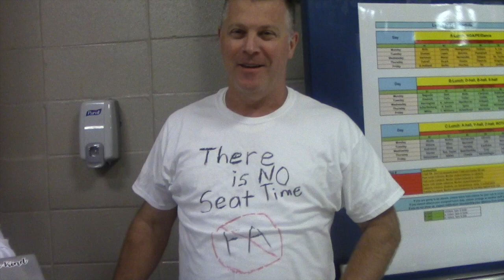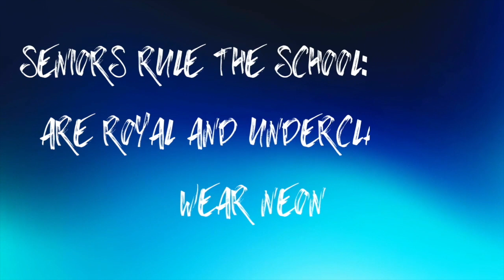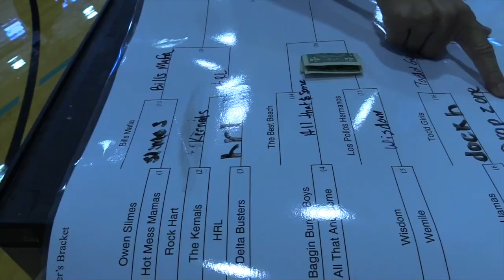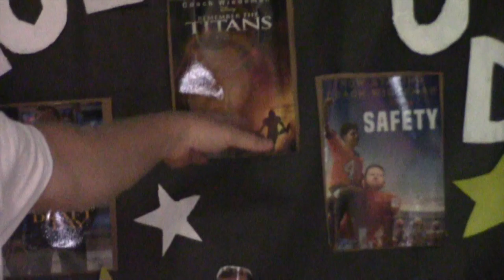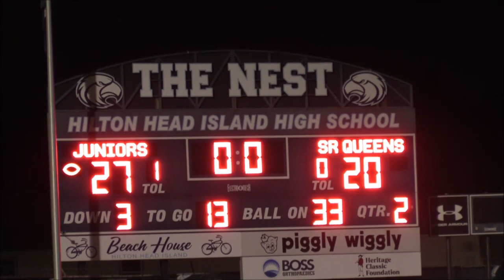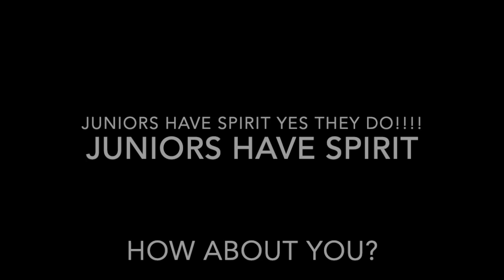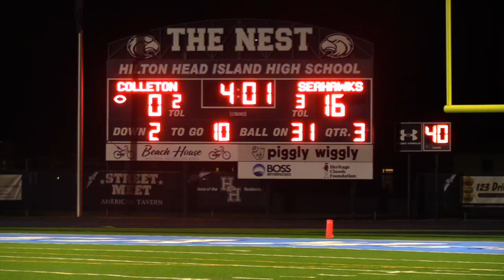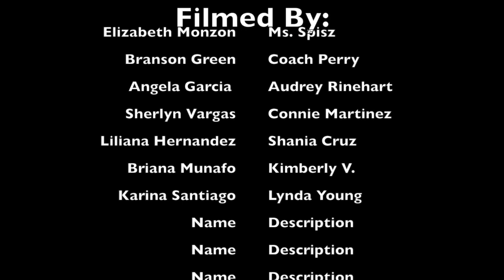40th Anniversary Homecoming Documentary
October 3-8th was homecoming at the Nest. We had a lot of traditions that returned after not being able to have them due to COVID-19, and we started new traditions.

This is Hilton Head Island High School's morning news show channel.